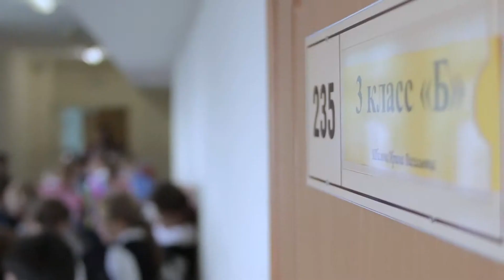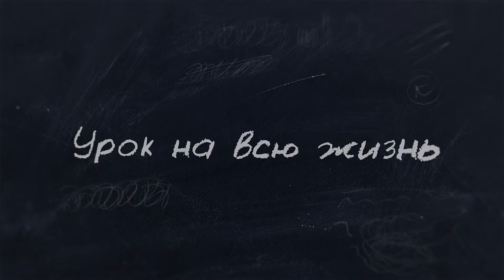Урок на всю жизнь